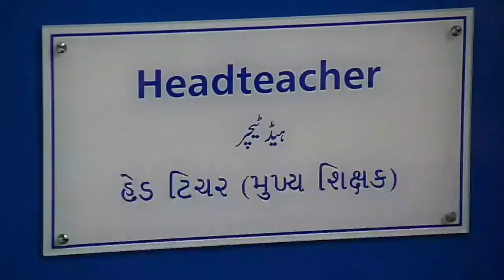youve got what you wanted lol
I will do another one of these at 300 subs but longer

but for now I can't be bothered to edit like this anymore lol.